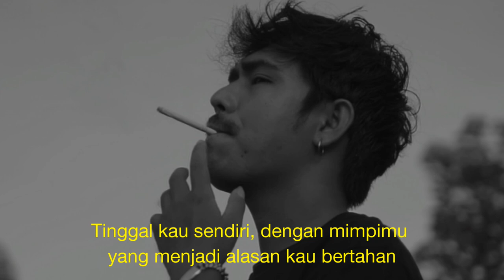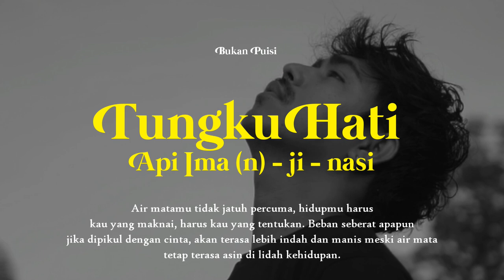TUNGKU HATI - Eko Saputra Poceratu (Sub Indo)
Selamat memaknai, semoga kalian tetap kuat dan jangan menyerah.
Hidup memang keras, tetapi cinta akan mengalahkan segalanya.